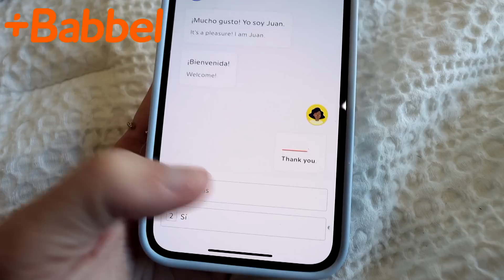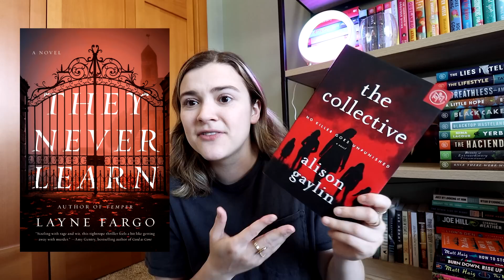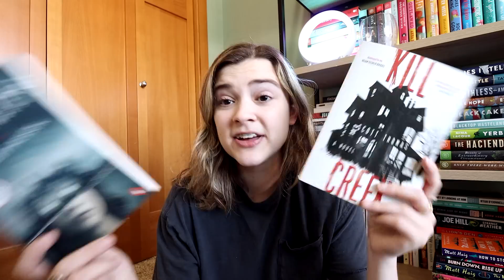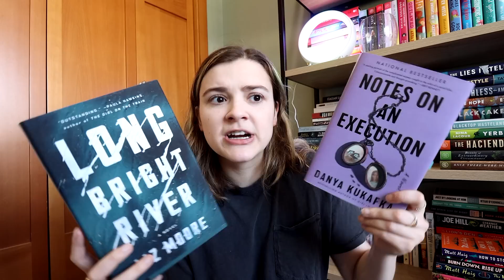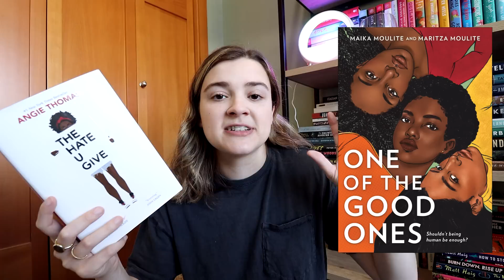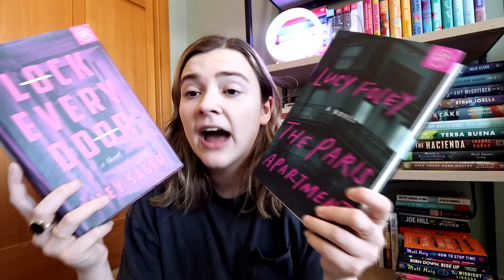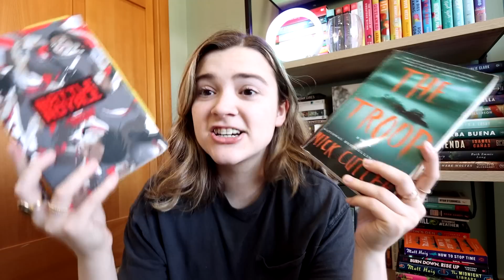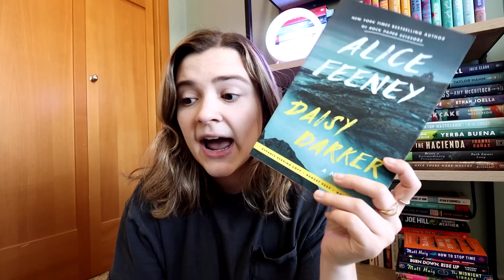If You Like This Book, You'll Also Like This Book || BOOK RECOMMENDATIONS 10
All the times I've made videos like this before...